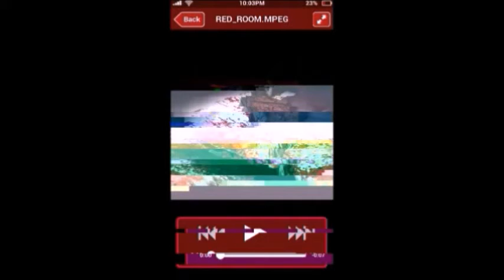Getting Through Levels A Bit Better|Siegius Arena Part 10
It's not as hard as it used to be.